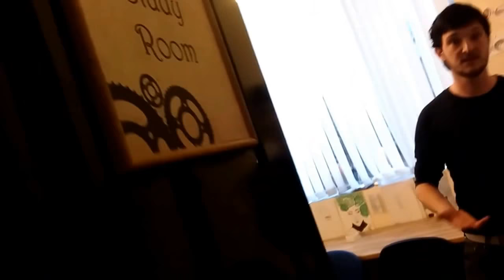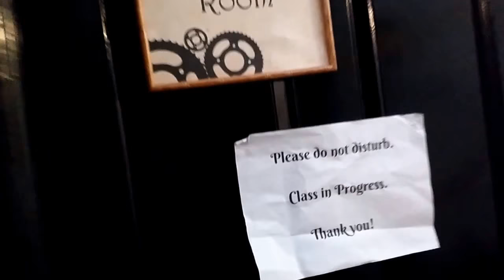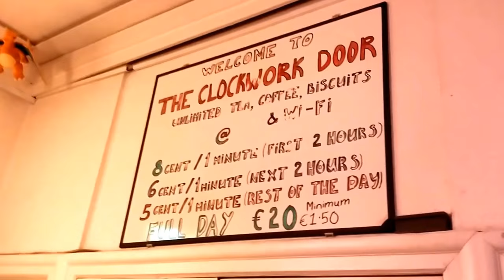Magic at Clockwork Door in Dublin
A Great place in the middle of Dublin with lots of fun and great resources.

I had a great Birthday here, thank you!